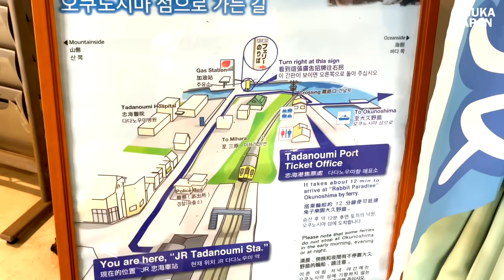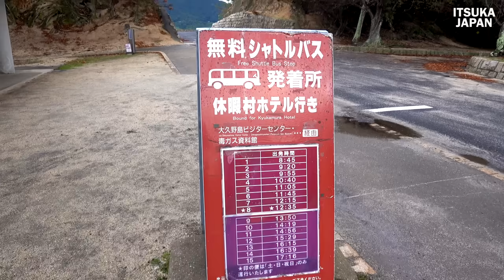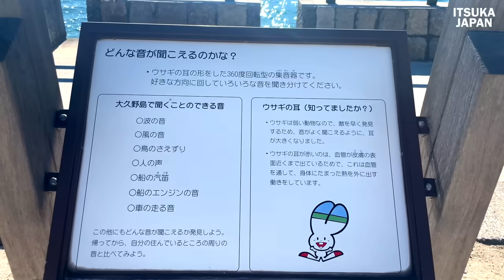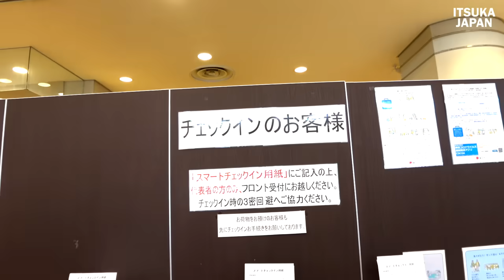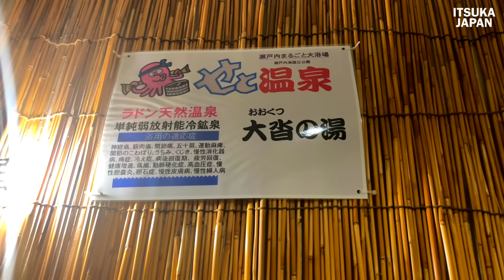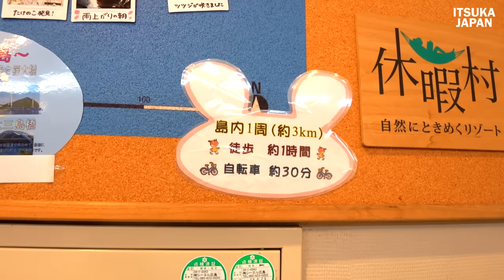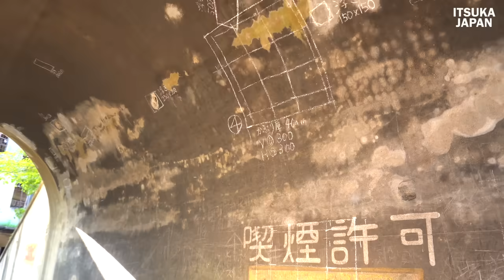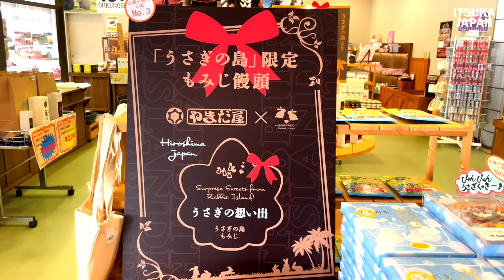Kawaii！The Only RABBIT ISLAND in the World - Uninhabited with 700 Wild Rabbits | Japanese Island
What is Ohkunojima?
An uninhabited island belonging to Takehara City, Hiroshima Prefecture
It takes about 15 minutes by boat from Chukai Port. It has a circumference of approximately 4 km.
It was once called "the island erased from the map" because of a poison gas factory. Currently, about 500 to 600 rabbits inhabit the island.
japanese island

0:00 Opening
2:08 Purchase ferry tickets at Chuhai Port Rabbit Shop + introduction of souvenirs and food
5:13 Board a cruiser bound for Okunojima
7:58 Land on Okunojima! We found a rabbit right away!
10:59 Board the free shuttle bus to the hotel
12:19 Discover a group of rabbits! Time to eat!
13:27 A black rabbit that likes people but hates to be petted!
14:30 Animals other than rabbits, problem rats on the island
15:02 Problems on the rabbit island - food left behind by tourists
16:13 Little rabbits, big rabbits and boss rabbits
18:14 Thanks to the boss rabbit Beautiful view of the Seto Inland Sea
18:58 Beautiful beaches on Okunojima
19:29 Sightseeing spots on Okunojima Rabbit ear collector
19:57 Three friendly rabbits of different colors
22:07 Campsites on Okunojima
23:33 Natural enemies of rabbits on Okunojima: snakes, hawks, and crows
24:28 The cutest rabbits on the island, uncut
27:41 Most of the island is covered with burrowing rabbits
28:48 Checking into a hotel on Okunojima
32:33 Rabbits in the evening
33:50 Time for dinner! Sashimi, sushi, chestnuts, cake, tempura, salad!
37:33 Watching rabbits at night Beware of wild boars!
40:03 Good morning! Rabbit watching in the morning! Rabbits like Peter Rabbit!
44:48 Breakfast! Okonomiyaki, ajillo, hijiki, kiriboshi-daikon, mackerel!
46:47 Exploring around the island! One hour on foot!
48:39 About how Rabbit Island used to be a poison gas island.
53:32 Climbing up to the observatory on Okunojima!
55:09 Cute little bunny group!
57:02 Lunch on Okunojima Special lunch! Pizza toast in the shape of a rabbit!
58:52 The only souvenir corner on Okunojima! Lottery to try your luck!
1:01:44 Coronavirus calmed down and tourists are increasing!